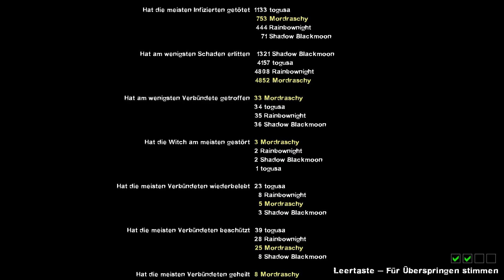LEFT 4 DEAD 2 Coop 🧟‍♀️018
Left 4 Dead 2 (L4D2), das Zombie Apokalypsen Abenteuer schlechthin, ist die mit Spannung erwartete Fortsetzung des preisgekrönten Spiels Left 4 Dead, der Nr. 1 unter den Koop-Spielen von 2008.
In diesem kooperativen Action-Horror-FPS durchstreifen Sie mit Ihren Freunden Städte, Sümpfe und Friedhöfe der amerikanischen Südstaaten in fünf groß angelegten Kampagnen von Savannah bis New Orleans.
Spielen Sie als einer der vier neuen Überlebenden, ausgerüstet mit einer großen und verheerenden Anzahl bekannter und verbesserter Waffen. Nicht, dass Sie im Kampf gegen die Infizierten auf Feuerwaffen beschränkt wären – Sie können sich darüber hinaus auch mit Kettensägen, Äxten und tödlichen Bratpfannen austoben!
Testen Sie die durchschlagende Wirkung dieser Waffen an drei grauenerregenden und respekteinflößenden, speziellen Infizierten (oder spielen Sie im Versus-Modus). Außerdem gibt es unter den fünf neuen und ungewöhnlich gewöhnlichen Infizierten jetzt die Mudmen.
AI Director 2.0. bringt das schnelllebige, actionreiche Gameplay von L4D auf das nächste Level. Dieser verbesserte Director verändert das Wetter und die Wege, die Sie einschlagen, prozedural und passt Gegner, Effekte und Geräusche an Ihre Leistung an. Jede Partie von L4D2 ist eine rundum befriedigende und einzigartig herausfordernde Erfahrung, die auf Ihren Spielstil zugeschnitten ist.